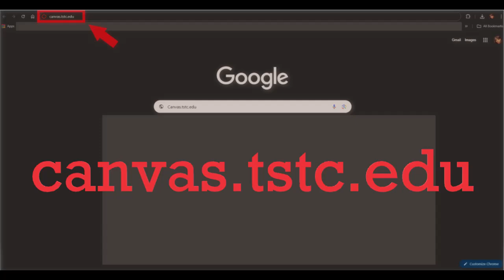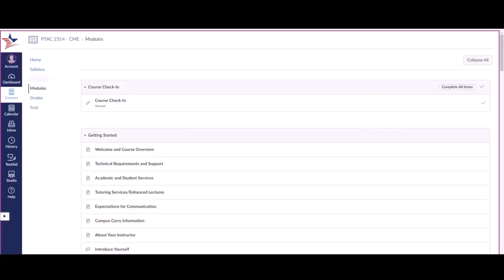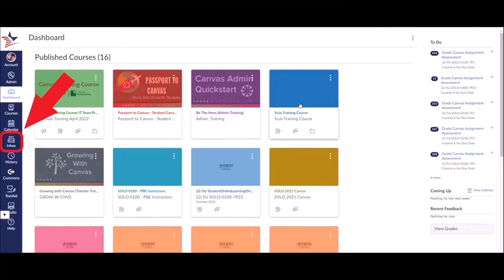Canvas Check In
Check into your Canvas courses at canvas.tstc.edu using the instructions in this video.
***NOTE: It is important that you DO NOT use an application for Checking into your course. The recommendation is that you use a computer with the Google Chrome Browser, as it is most efficient. The Canvas for iOS App and Canvas for Android App have both failed where check in is concerned. PLEASE make sure to follow this directive; ESPECIALLY if you are receiving financial aid. We do NOT want you to lose that or be deregistered.

If you have forgotten your password to log in at all, please visit the TSTC HELPDESK at 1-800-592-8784 for all account issues such as login & so forth.